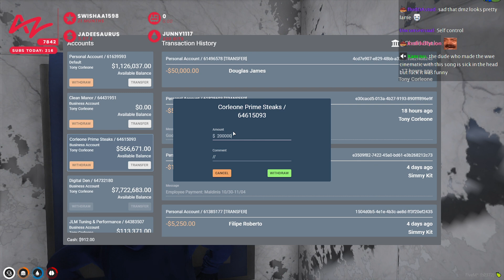Tony Takes Out $500K & GOES GAMBLING, This Is What Happened! | GTA 5 RP NoPixel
Edited By G.